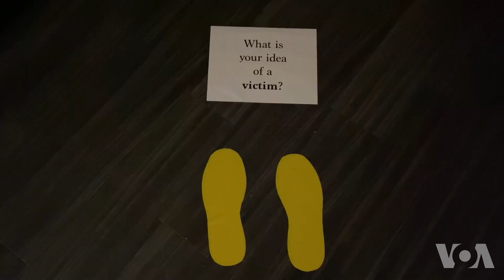Estudiantes de la Universidad de Miami crean el “Túnel de la Opresión”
Estudiantes de la Universidad de Miami crearon una exposición que tiene como objetivo hablar sobre distintas formas en que se manifiesta la opresión social. Alonso Castillo acudió y nos tiene el relato.
Publicado originalmente